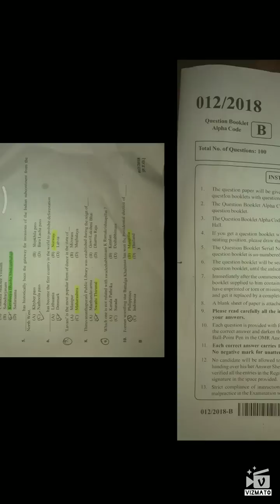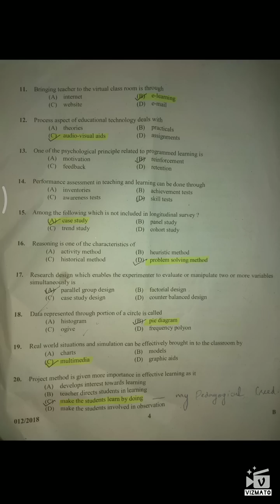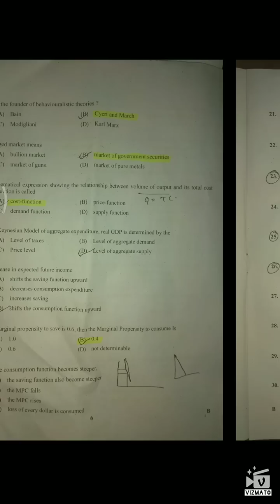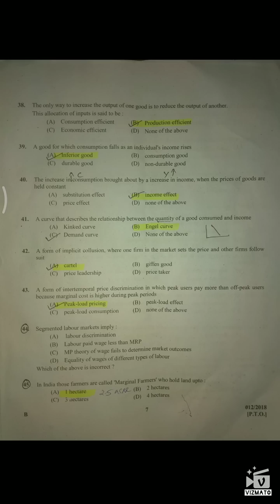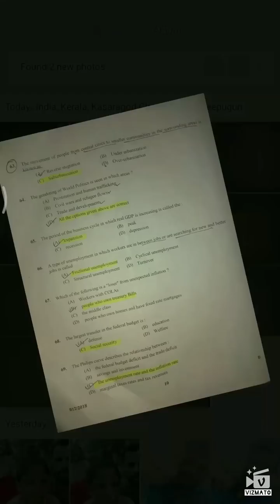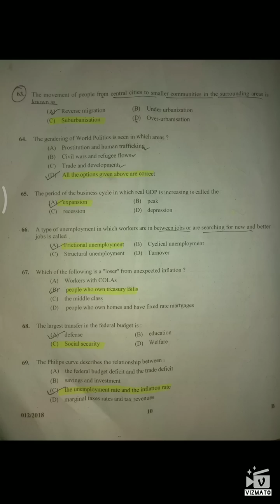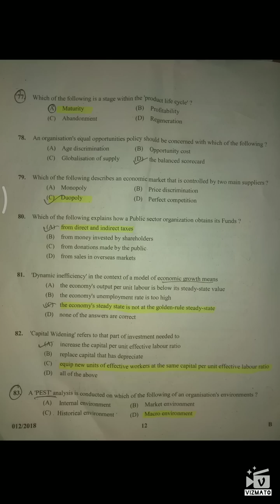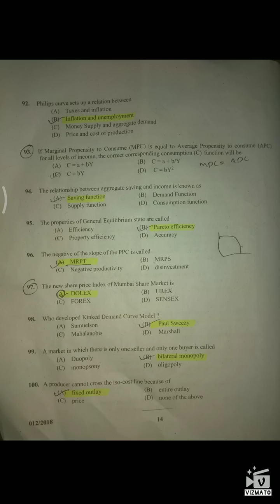HSST ECONOMICS 2018 JANUARY 22 PSC 012/2018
PSC HSST ECONOMICS ANSWER KEY 2018